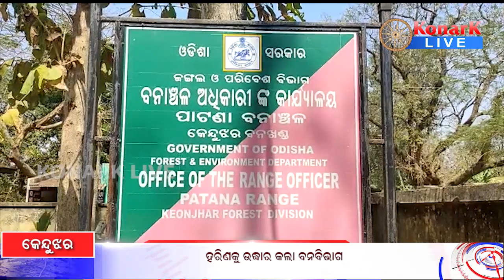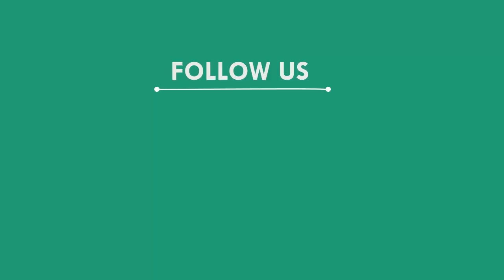ହରିଣଙ୍କୁ ଉଦ୍ଧାରକଲା ବନବିଭାଗ, କେନ୍ଦୁଝର || KENDUJHAR NEWS